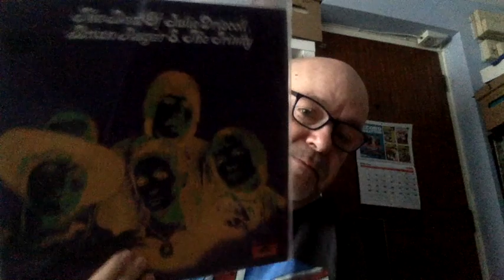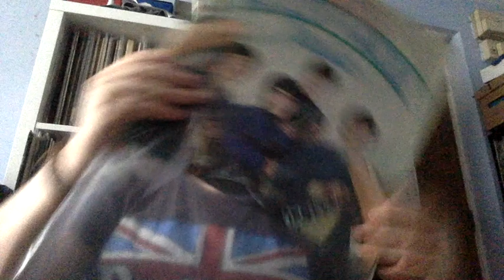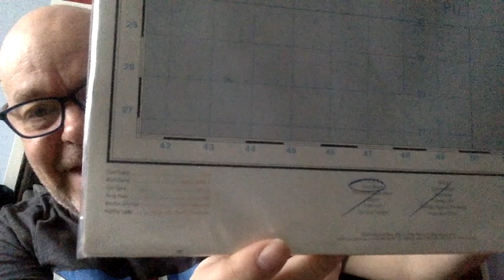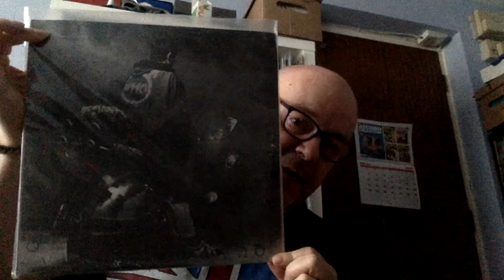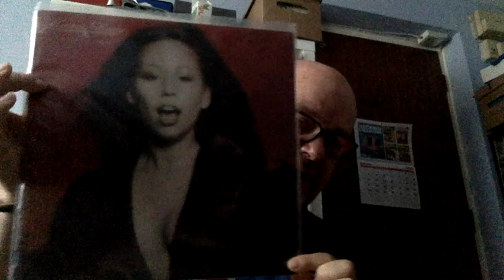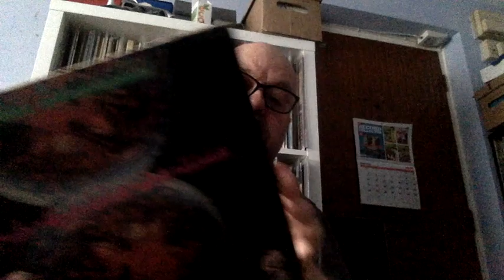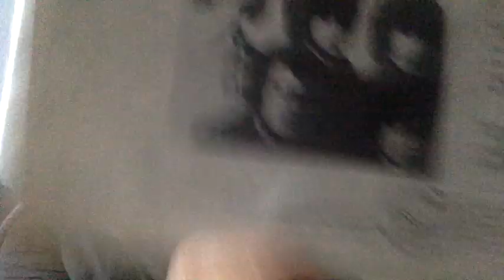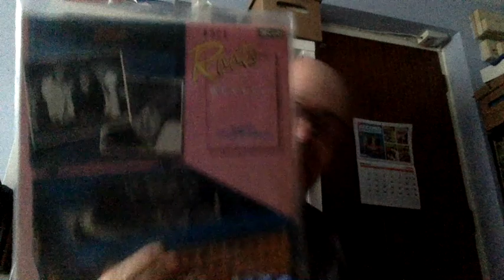Recent Listens No.9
An eclectic bunch of records to show you in this video.